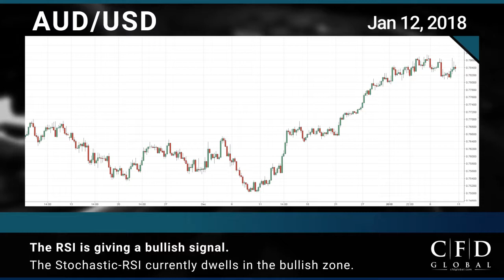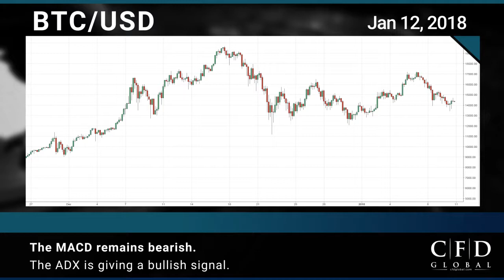CFD Global Financial Market News for 12th January, 2018